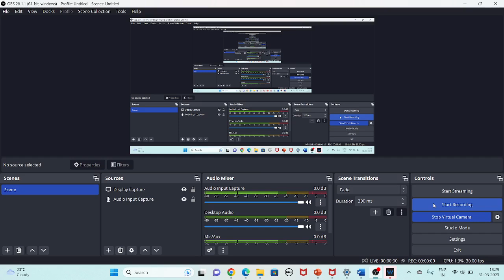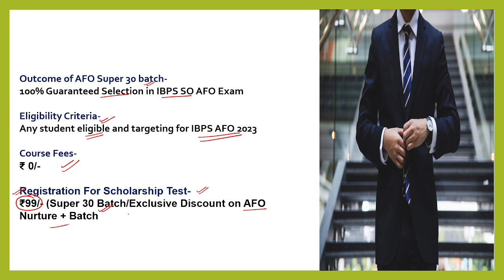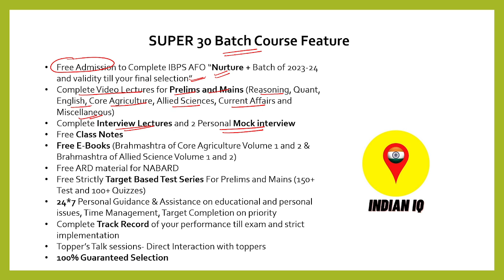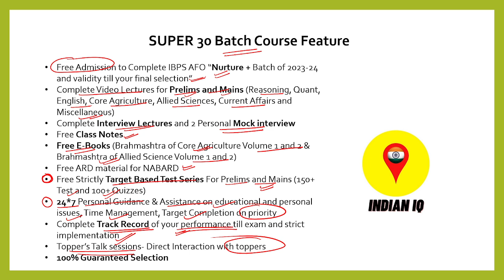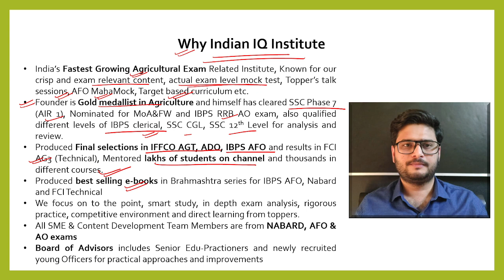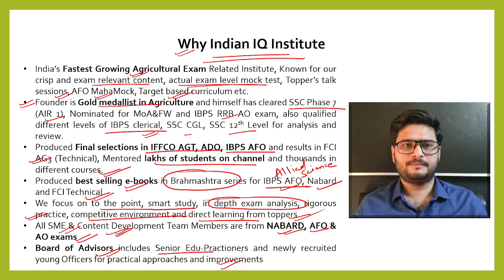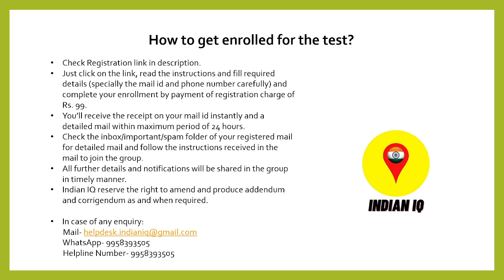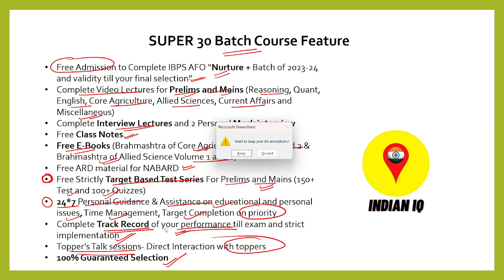Free IBPS AFO 2023 Prelims, Mains & Interview Batch | Complete IBPS AFO Batch Free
Link to enroll for the revolutionary IBPS AFO 2023 Super 30 Batch Scholarship Test